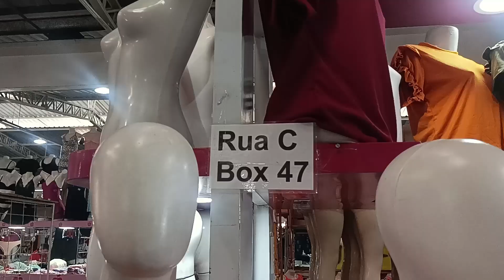T SHIRTS NO ATACADO A PARTIR DE R$13,00 [MODA CENTER SANTA CRUZ PE]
A Sizan Fashion é o fabricante perfeito para quem procura t-shirts de qualidade com preços que podem te proporcionar um lucro elevado.

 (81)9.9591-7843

No Moda Center em Santa Cruz do Capibaribe - PE, você encontra os melhores fabricantes de Roupas do Brasil.